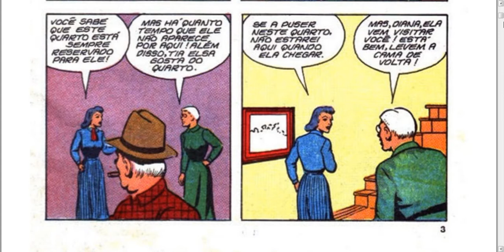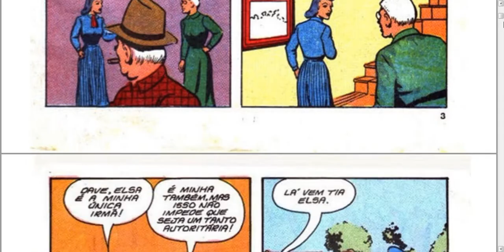O FANTASMA ALMANAQUE - NOSTALGIA - 1974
O Fantasma é uma tira de jornal do gênero aventura criada pelo roteirista Lee Falk e o desenhista Ray Moore. Teve outros desenhistas no formato revista (gibi).